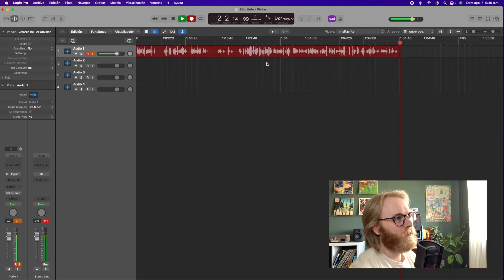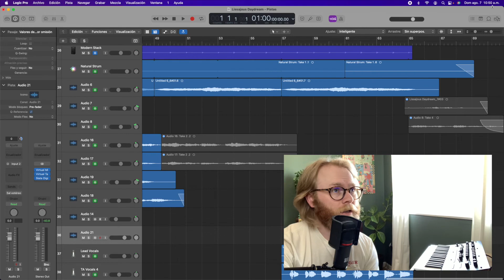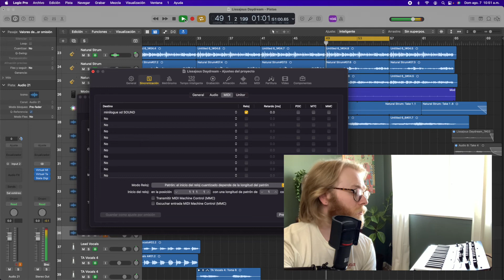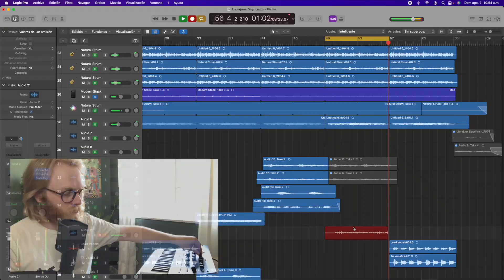Cómo Grabar, Conectar, Sincronizar, Y Usar Su Sinte En Logic Pro X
Cómo Conectar Y Usar Su Sintetizador En Logic Pro X. Incluyendo sincronizandolo, usando midi y grabando.

Si te interesa comprar algo en este video aqui esta una lista:
Minilogue XD
Minilogue XD Module
Behringer Interfaz De Audio UMC404HD
Focusrite Solo Interfaz De Audio

Capitulos:
0:00 Resumen Por Hoy
0:52 Interfaz De Audio
2:31 Pistas En Logic Pro X
3:12 Consejos Para Grabar Audio
4:05 Cómo Conectar Su Sinte A Logic Pro X
5:44 Cómo Sincronizar Su Sinte En Logic Pro X
8:38 Cómo Grabar Su Sinte En Logic Pro X
9:26 Controladores De Teclado Midi
10:04 Una Pregunta Para Todos
10:45 Chao!